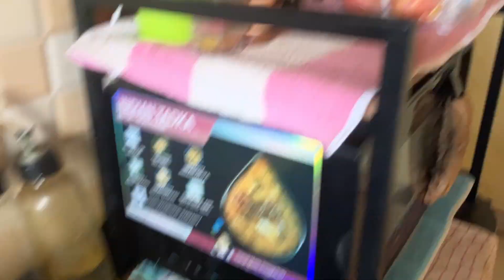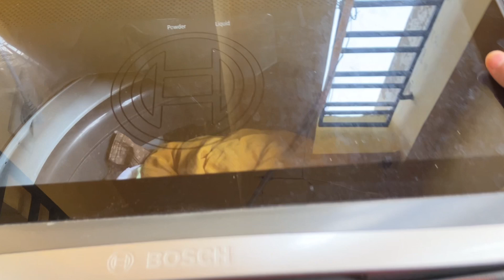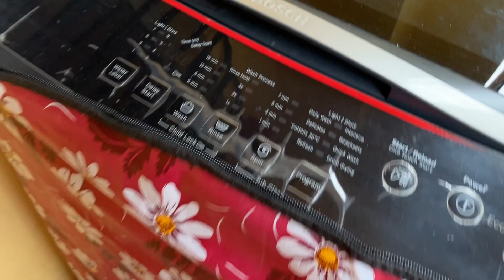Finally PFT-Test Ta Korate Perechi 😄😄|| Aj Vaccum Cleaner Diye Ghor Jharu Diyechi 🤣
Finally PFT-Test Ta Korate Perechi 😄😄|| Aj Vaccum Cleaner Diye Ghor Jharu Diyechi 🤣🤣 @dailycanvas5810

Daily blogging
Daily Vlog
Daily Lifestyle
DailyCanvas
Daily Canvas vlog
Kolkata blogger
Lifestyle blogger
Day to day
Daily explore
Blogging
Viral vlog
Viralvideo
Family vlog
Bengali vlog
Banglavlog
Vlog lovers
Everyday vlog
Best vlog
Bloggers
Blogger lifestyle
PFT Test kaise kare